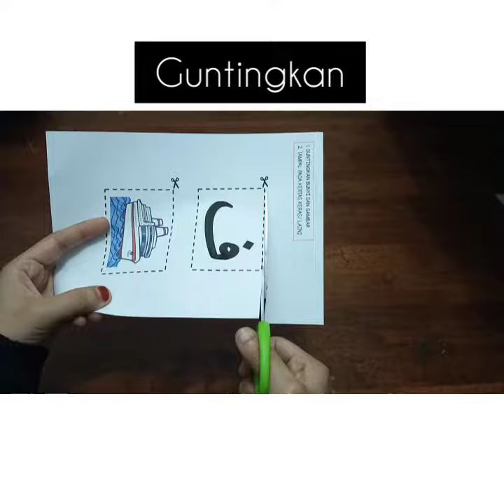Learning Kit: JAWI - huruf fa